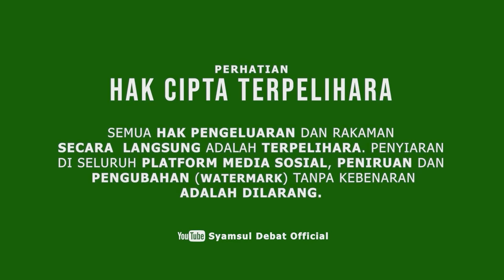SYAMSUL DEBAT | HIKMAH APABILA BERADAB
PROGRAM MOTIVASI

BERTEMPAT DI